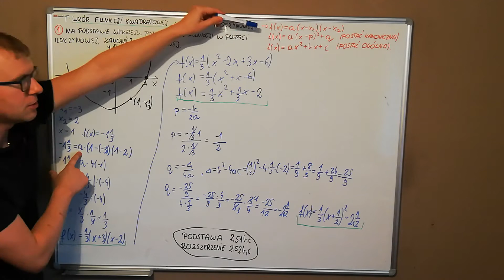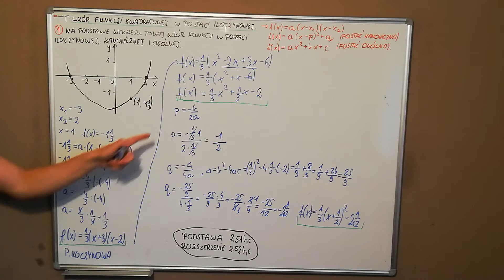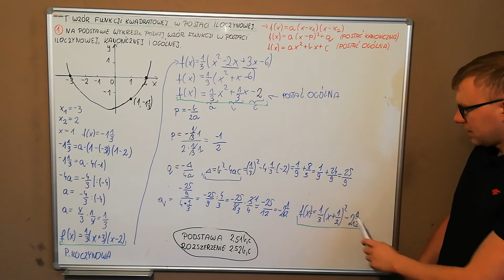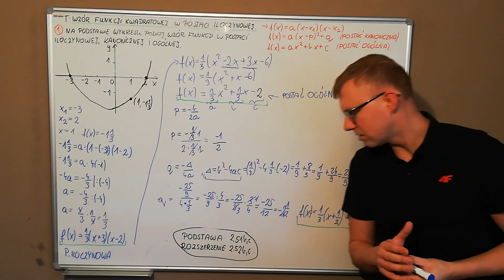Wzór funkcji kwadratowej w postaci iloczynowej 4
Materiały edukacyjne dla klasy 2fG(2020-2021)